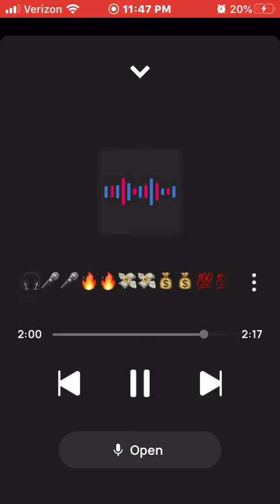King Solo Progress🙏🏾🤩🤩💪🏾💪🏾🧹🧹🧼🧼🏋🏾🏋🏾🎧🎧🎤🎤🔥🔥🎊🎊🎉🎉🥳🥳💯💯= Achieving your Goal